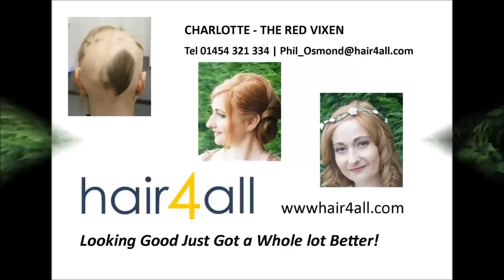How to Apply (Attach) a Non-Surgical Hair Replacement System for Women with our Client Charlotte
Hair System Details: This is a Light Medium Density Hair System with three blends. hair4all Natural Lace

At hair4all we specialise in delivering the highest quality, non-surgical hair replacement systems at affordable prices in the UK and around the world

Check out our eBay store for the latest hair replacement products